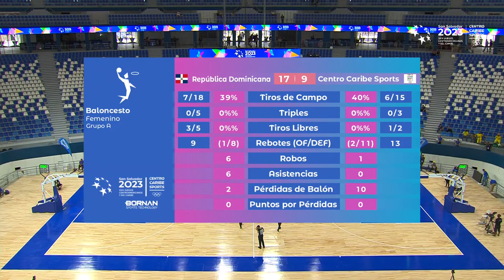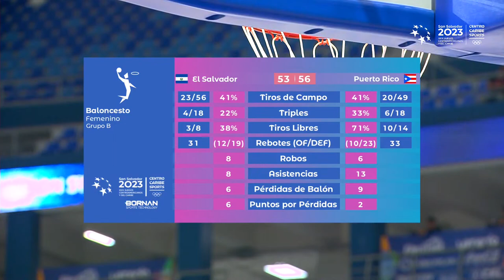LIVE 🔴 Centro Caribe Sports Channel | SAN SALVADOR 2023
CCS CHANNEL | CANAL OFICIAL DE LOS JUEGOS CENTROAMERICANOS Y DEL CARIBE